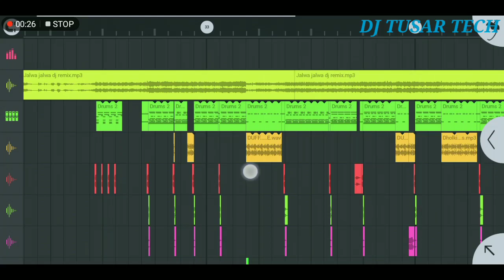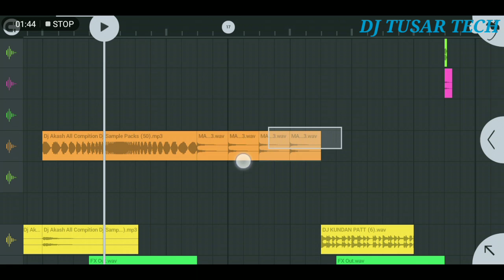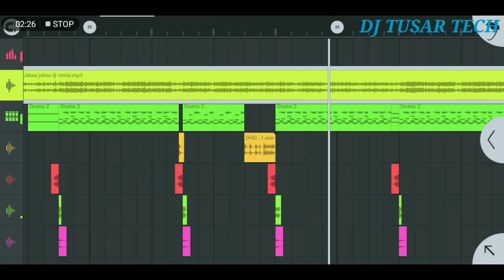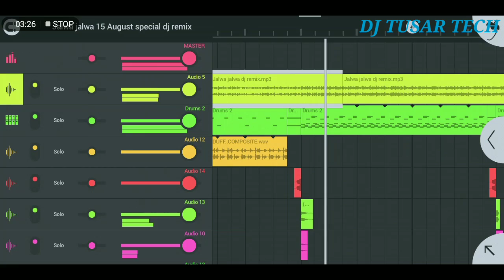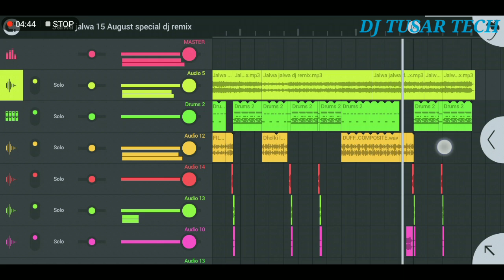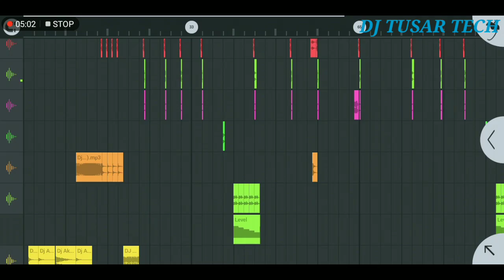Jalwa jalwa 15 August special dj free flp |Ae watan ae watan Jane |Hindustan Ki Kasam |Dj tusar tech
15 August special hindi dance mix
Old hindi song dj remix

Song Credits
Singer(s): Sukhwinder Singh, Udit Narayan,
Music Director: Sukhwinder Singh
Lyricist: Anand Bakshi